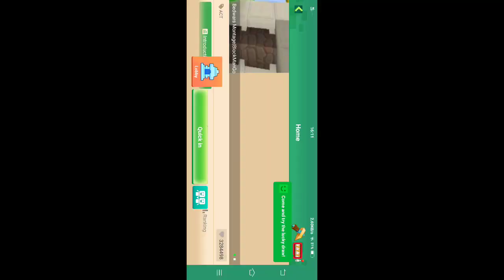pelan internet jelek main bedwarsnya(3)